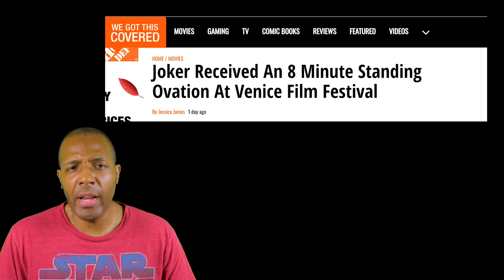Joker Early Reviews Are Stellar, But Will They Last?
Fresh out of Venice, Joker's getting great reviews from almost all the critics, except a few.

But who cares about just a few, right?

Not many, and that's understandable, but anti-DC bias is still strong, even after Shazam's critical success and Aquaman's financial success. There are plenty of people who will hate DC no matter what.

There are ALSO people who think that the protagonist's destructive behavior mirrors destructive behavior from real-life killers of today.

Could these factors diminish Joker's wave of positive buzz?